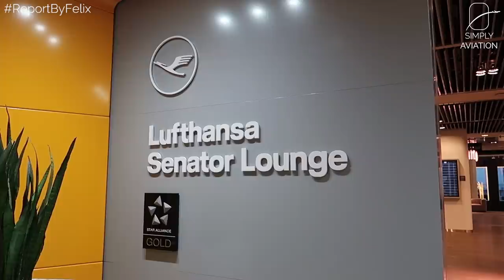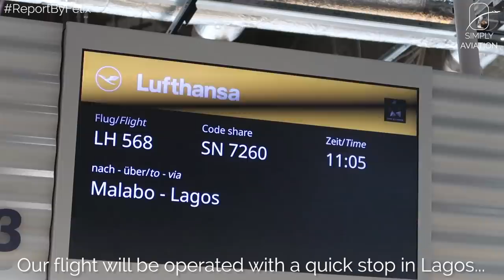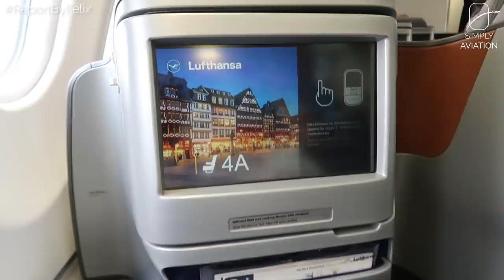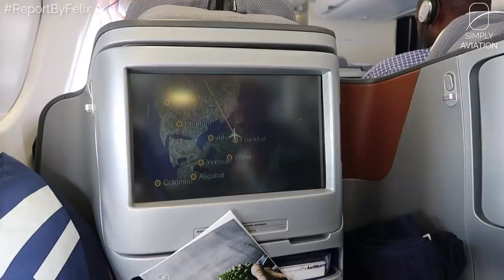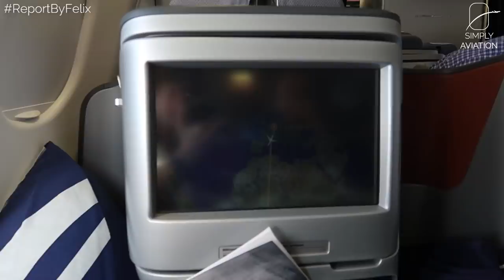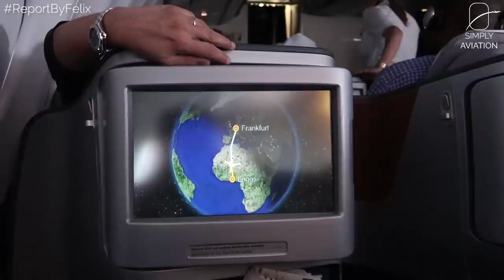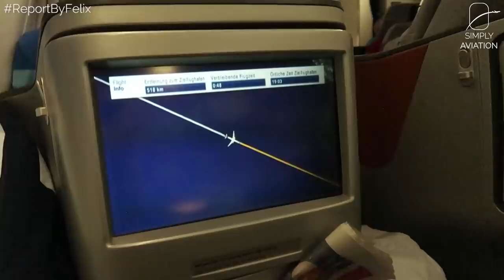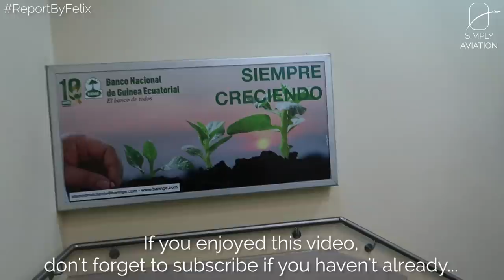TRIPREPORT | Lufthansa (BUSINESS) | Airbus A330-300 | Frankfurt - Lagos - Malabo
Let us take you along on one of Lufthansa's least-known routes: Frankfurt to Malabo via Lagos. And today, we even have the honor to fly in Business Class!

--- FLIGHT INFORMATION ---
Airline: Lufthansa
Aircraft: Airbus A330-300
Registration: D-AIKP
Flight Time: 5h 45min / 1h 00min
Seat: 4A
From: Frankfurt Rhein Main
Via: Lagos Murtala Muhammed
To: Malabo Saint Isabel
Date: January 2019

--- EQUIPMENT INFORMATION ---
Cameras used: Canon G7X Mark II, Sony RX100 Mark II

--- PRICE BREAKDOWN ---
Total Price: 35,000 Miles + EUR 243.66
Total Routing: VIE-FRA-LOS-SSG
Booked through: Miles and More Website
Cost includes: Business Class Ticket including two checked bags
Booking made: January 2019

--- VIDEO BREAKDOWN ---
00:00​​ - Frankfurt Airport
00:40​ - Lufthansa Senator Lounge
02:01​​ - Boarding
02:45​​ - Cabin and Seat
03:58​ - Menu Card
04:45​ - Taxi and Take Off
06:37​ - Inflight
07:19​ - Inflight Entertainment
08:03​ - Flying above the Swiss Alps
08:53​ - Amenity Kit
09:40​ - Lunch Service
11:38​ - Inflight
12:36​ - Pre-Landing Meal Service
13:05​​ - Approach and Landing
15:07​​ - Layover in LOS
15:36​​ - Taxi and Take Off
17:39​ - Snack Service
18:14​​ - Approach and Landing
19:10​​ - Deboarding
19:45​​ - Malabo Airport

--- THUMBNAIL CREDITS ---
Taken by: Lufthansa
Used under: Official Lufthansa Press Picture
Edits: Color Correction, Cropping and Additon of Graphics
Used as Thumbnail since: March 2021